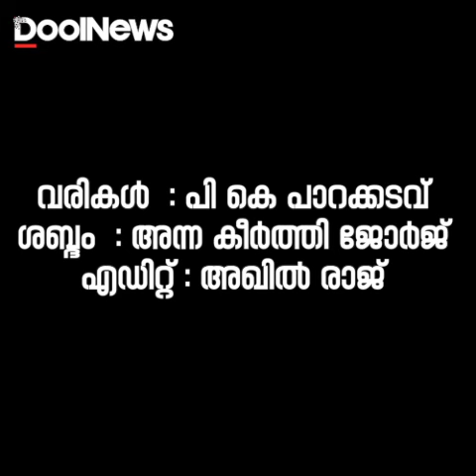അവരാണ് വരുന്നത്... മലയാളികളുടെ അടുപ്പുകളിൽ തീയെരിയിച്ചവർ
അവരാണ് വരുന്നത്...